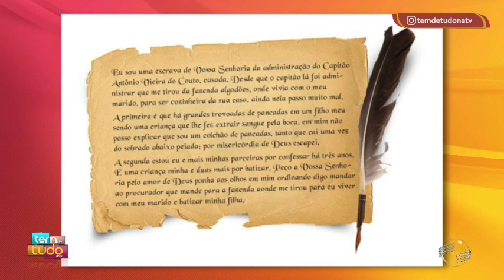"PONHA OS OLHOS EM MIM" - Espetáculo de dança contemporânea